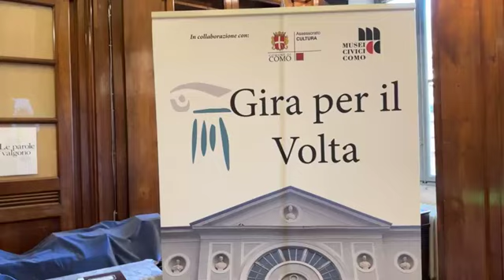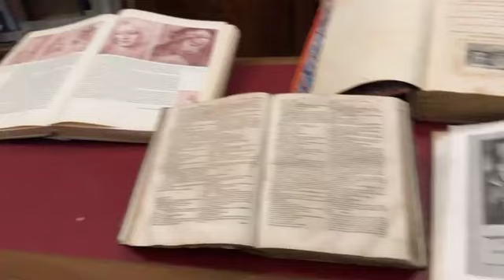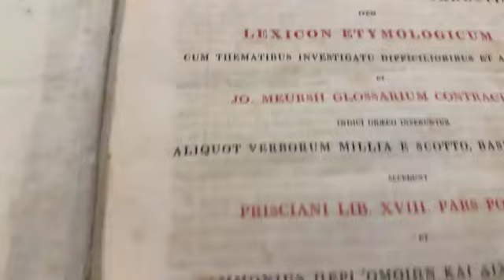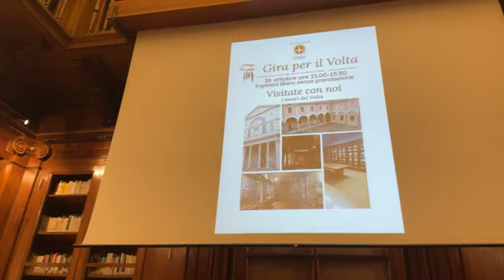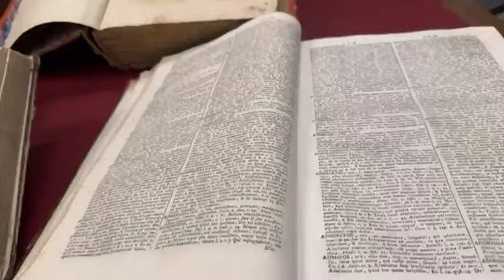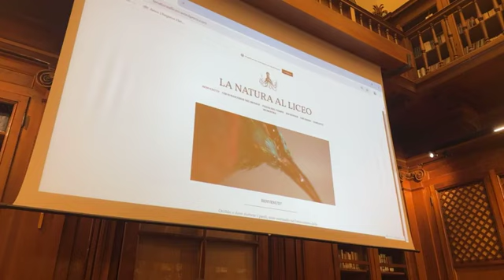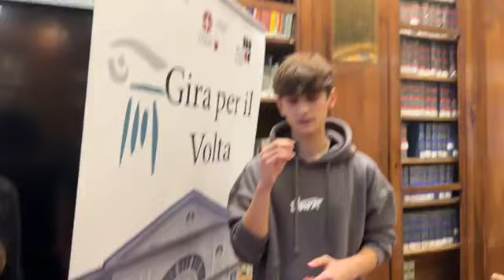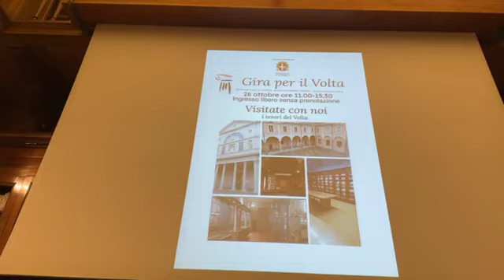CiaoComo oggi al Liceo Volta per presentare con gli studenti la visita guidata “Gira per il Volta”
Gli studenti fanno da Ciceroni per le visite di sabato: anticipazione con noi, presente anche il sindaco Rapinese